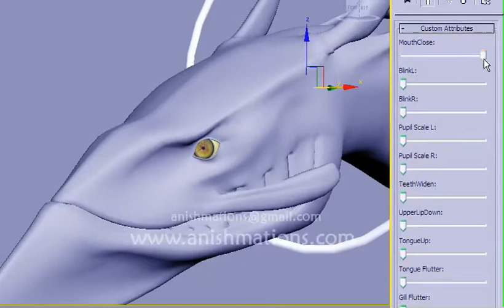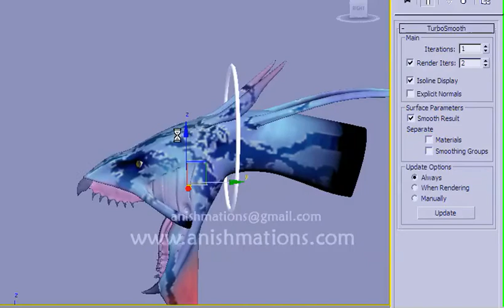Avatar Banshee Ikraan head - a 3d rig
This is the rig i used for the animated video. There were more controls on it but eventually I ended up using only these for the final animated video.  For those of you who asked for it, as you can see its a very simple setup mostly with morphers (blendshapes). The app is 3dsMax.